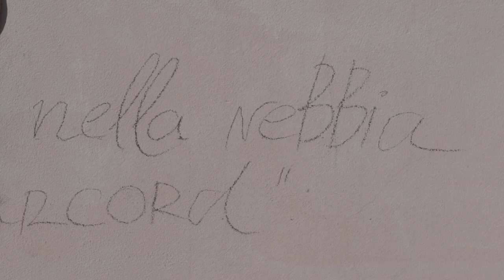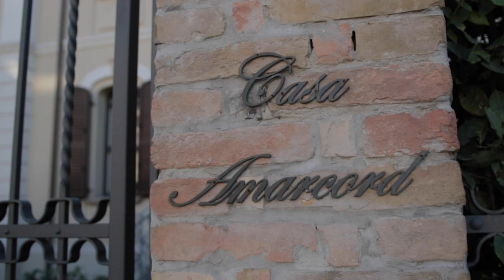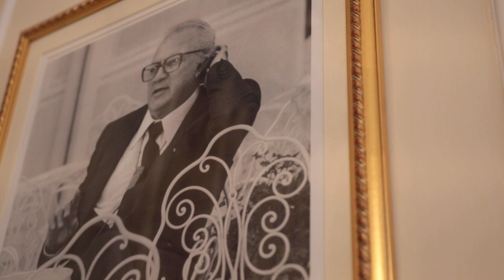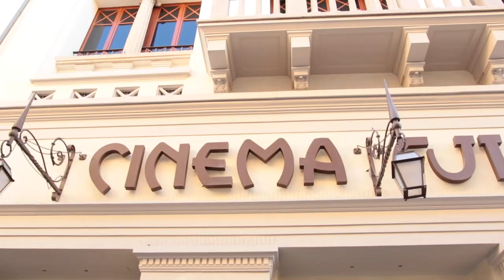Federico Fellini e Rimini - 20 gennaio 2022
✤ Welcome to “VisitRimini” ✤

🎬 Explore Federico Fellini's Rimini 🌟

Join us as we delve into the world of Federico Fellini, the cinematic legend born in Rimini, Italy, on January 20, 1920. Discover the places that shaped his youth, from the historic center to the pier where he swam with friends.

As an adult, Fellini returned to Rimini, cherishing the Grand Hotel's terrace and the Fulgor Cinema, where his love for film blossomed. Learn the story behind "Amarcord," a tribute to Rimini's nostalgia and humor.

Embark on this journey through Fellini's Rimini and the magic of his films

⭐⭐Dalla Terrazza della Dolce Vita alle lezioni di bikram yoga all'aperto: scopri perché Simona Ventura è innamorata di Rimini e come si mantiene in forma vivendo la città in tutta la sua bellezza. 😍

⏰ Video Duration: 00:05:54

👉WHO IS VISITRIMINI
VisitRimini manages the tourist information and reception offices of the city of Rimini.
We are the experts in the area and we can organize your perfect holiday in Rimini.